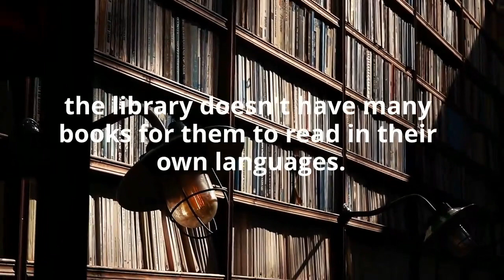Amaleigha Loves A Good Story by Janice Pratt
Amaleigha loves to read and visit her school library all the time. It is a great place to find new books and stories but she notices there is a shortage of certain books.

While her school and community have many people who have come to live there from different countries, the library doesn't have many books for them to read in their own languages. Find out how Amaleigha solves this problem.